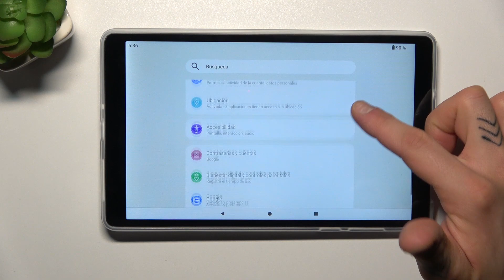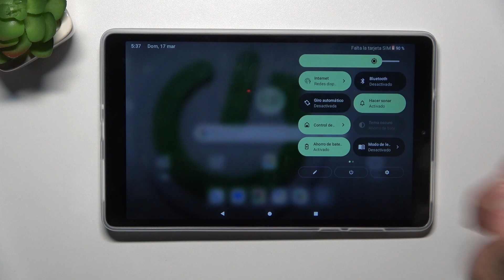Cómo activar el Modo de Ahorro de Batería en LENOVO Tab M8 4 Gen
Optimiza la duración de la batería de tu LENOVO Tab M8 4 Gen con este tutorial sobre cómo activar y utilizar el "Modo de Ahorro de Batería". Descubre los pasos precisos para habilitar este modo que ajusta automáticamente la configuración del dispositivo para conservar energía.

Tutorial LENOVO Tab M8 4 Gen: Maximizar la duración de la batería con el ahorro de batería.
¿Cuáles son los pasos para ajustar la configuración de ahorro de batería en LENOVO Tab M8 4 Gen?
LENOVO Tab M8 4 Gen: Rendimiento de batería mejorado con la activación del "Modo de Ahorro de Batería".